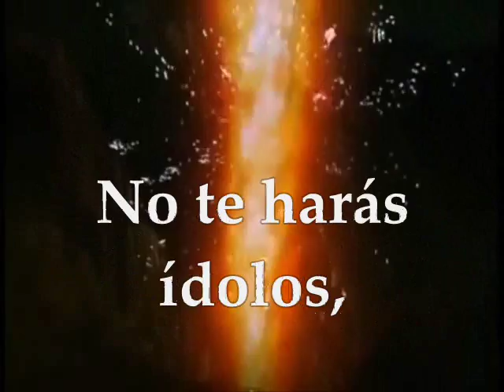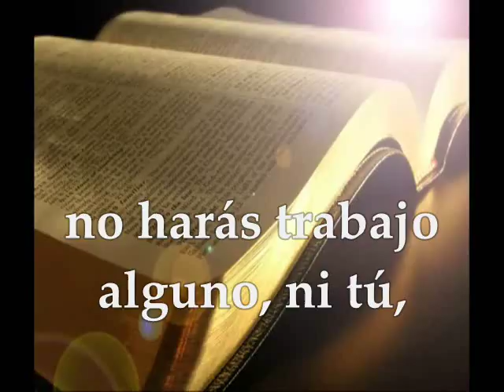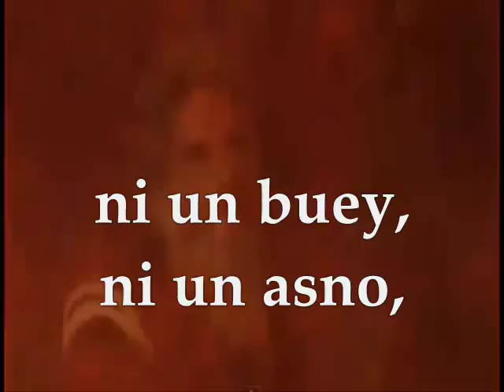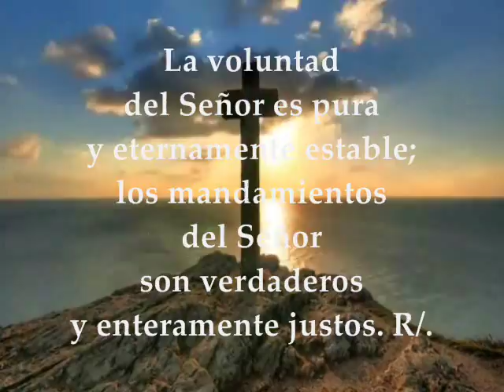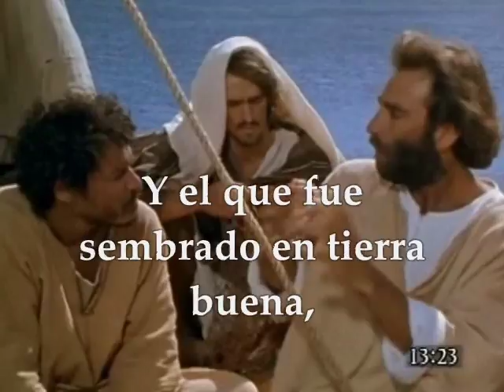Evangelio Día a Día | Viernes 28 de Julio de 2017 Mateo 13,18-23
Primera Lectura : Del libro del Éxodo 20, 1-17 Salmo Responsorial 18:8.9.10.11 R/. Señor, tú tienes palabras de vida eterna Evangelio: Mateo 13,18-23